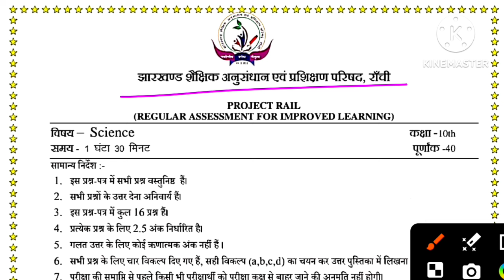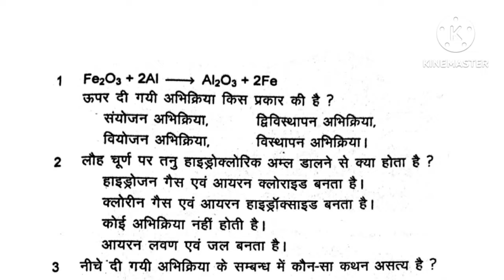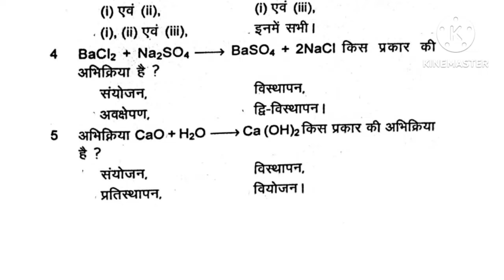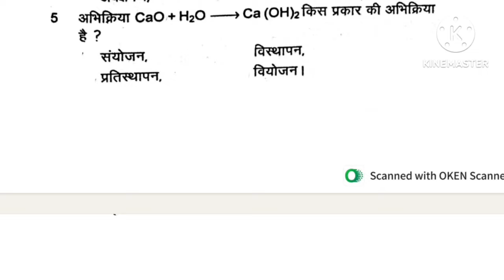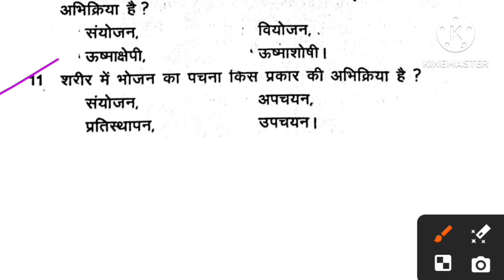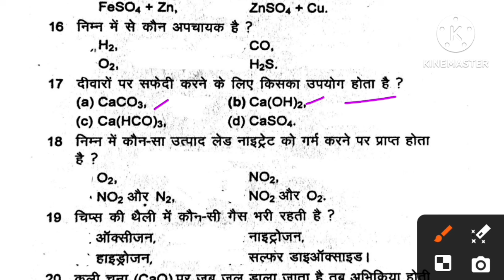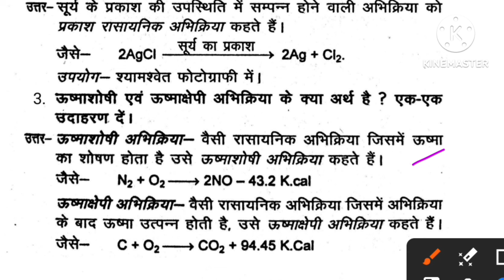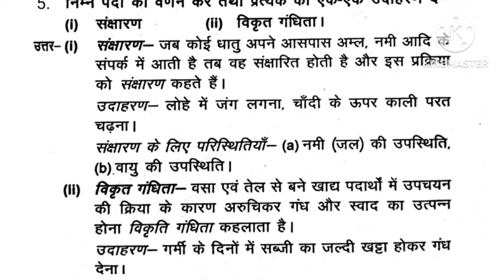आज का पेपर Class 10 Science Weekly Test 10 August/ Weekly Test Class 10 Science important question